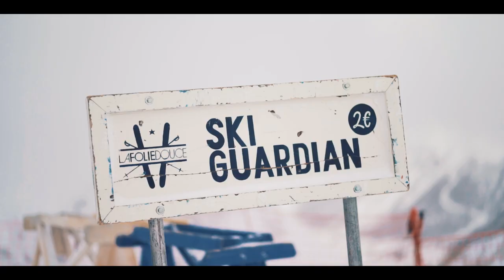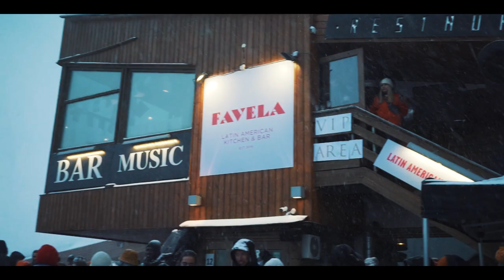HIPPO PÅ SKI - VLOG1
Kan en Hippo stå på ski? ⛷

summitweek inviterede os med på skitur i Tignes, Val d'isere og Val Thorens. Den første formiddable dag bød på snestorm, børnebakke og afterski ❄